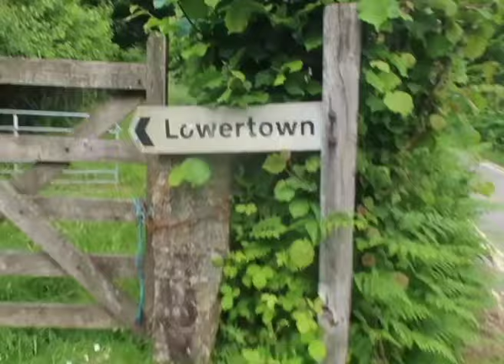Great Wood, Bel Tor, Mel Tor and Aish Tor Loop